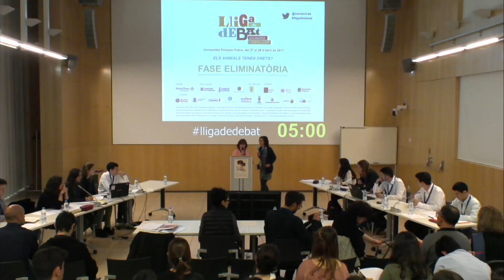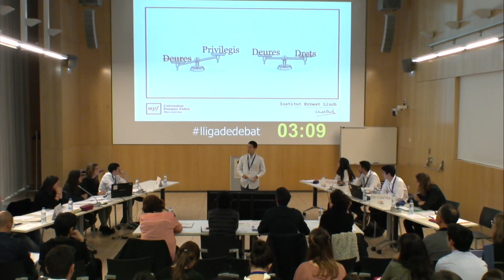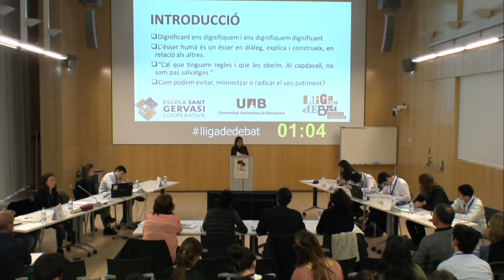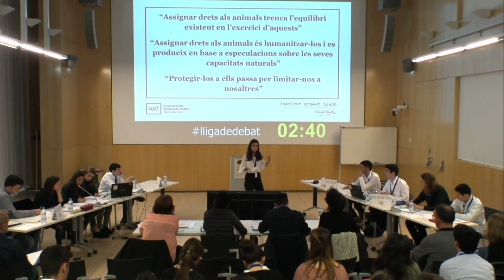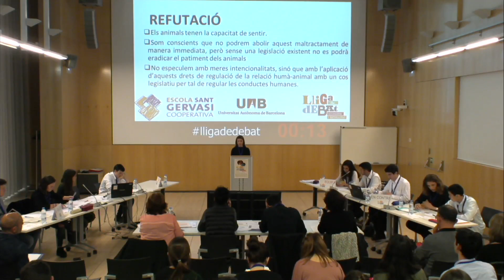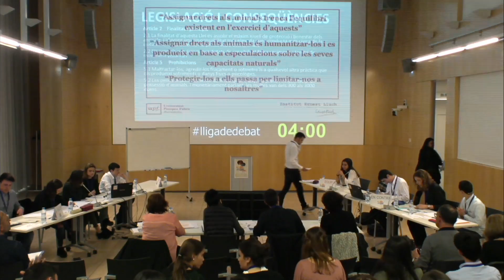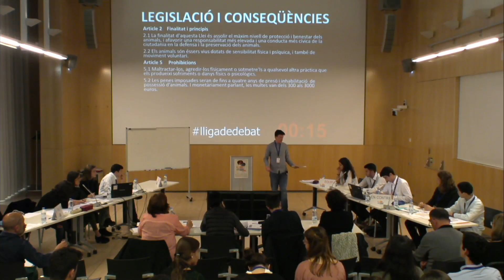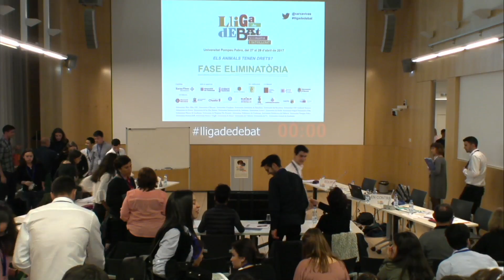Lliga de Debat de Secundària i Batxillerat 2017. Debat Ernest Lluch (UPF) - Sant Gervasi (UAB)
Debat corresponent a la Lliga de Debat de Secundària i Batxillerat 2017, realitzat el 27 d'abril de a la Universitat Pompeu Fabra. El tema de la lligadedebat d'enguany és "Els animals tenen drets?". Més informació a